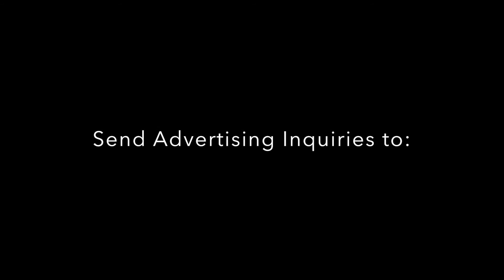LBB Nation Highlight of the Week-Mikey Williams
Another exciting episode where your Host Clark Ross highlights High School Phenom, Mikey Williams! Are you ready! Let's get to the Intro!

Big Shout Out to:

Show Music Production Credit is Courtesy of: Iratak

Video, Editing & Production: Clark Ross, Galen Ross, The Ross Design Group, and LBB Nation